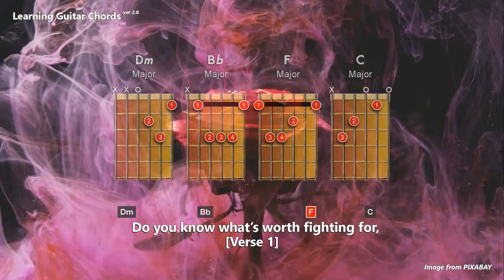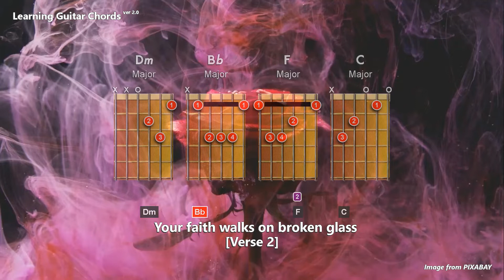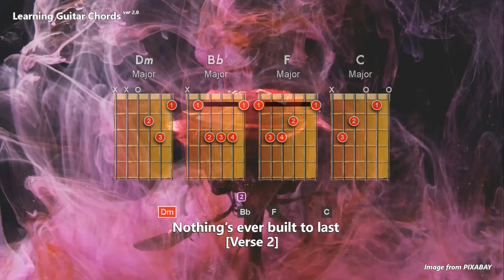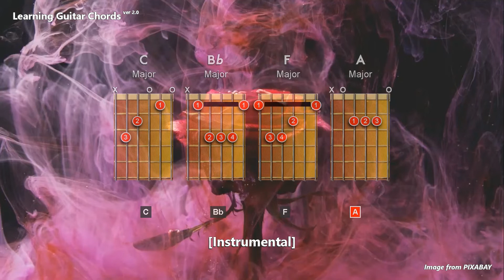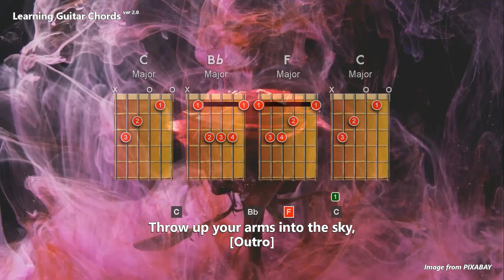21 Guns by Green Day - Lyrics In Chords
Start learning guitar and singing while strumming your favourite chords.

This content does not intend to infringe someone's copyright and I do not even think to monetize this video.

This video is a karaoke type in which the-beginner take turns to play guitar and sing their favourite songs into over pre-recorded backing tracks guitar chords. This video motivates to practice guitar and enjoy strumming the favourite guitar chords.

I used a programmed application which I created to plot the lyrics and chords. The backing tracks guitar chords can be set while listening the pre-recorded music that I want to use in my video.